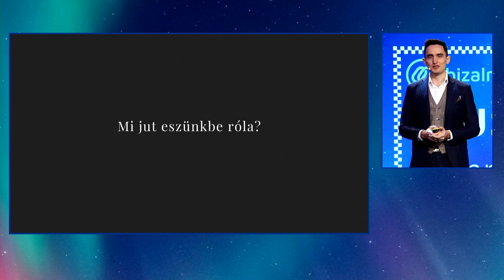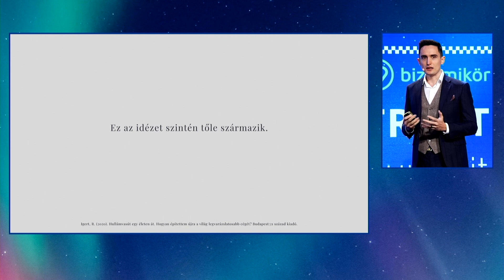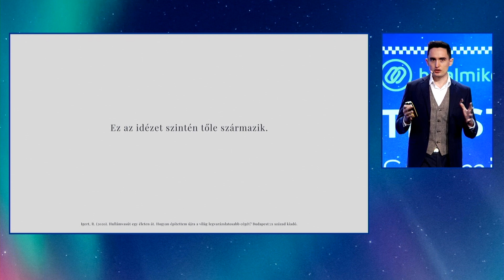Mi a vezetői állóképesség titka? A teljes előadásért kattints a gombra!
Érdekel a pszichológia? Érdekel, hogyan működnek az emberek?
Szívesen megismernéd ezek gyakorlati vonatkozásait?
Ez a csatorna neked szól. Ha fontos neked az önmegvalósítás,
és hiszel benne, hogy az önfejlesztés segítségével megvalósíthatod az álmaid... Tovább fejlesztenéd az önismereted, önbizalmad... Vagy sikeresebb szeretnél lenni az élet különböző területein, akkor jó helyen jársz! Ha hiszel benne, hogy a külső siker, és boldogság belül kezdődik, megtaláltad a csatornád. Sőt, ha már foglalkozol önfejlesztéssel, de többre vágysz, mint felszínes sikertanácsok, neked külön élmény lesz a csatornán körülnézni.

Rengeteg inspiráló videót, interjút, beszélgetést találsz itt.